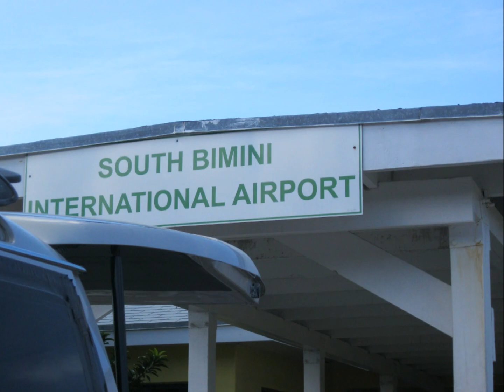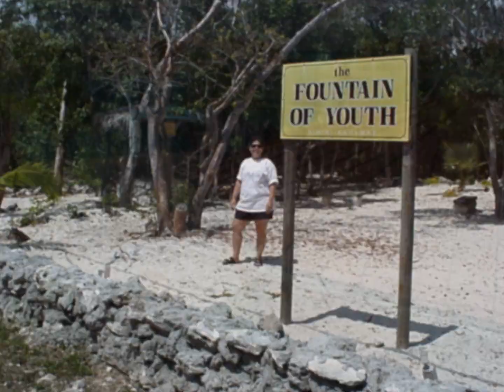Bimini Sands Condo 10B For Rent Bimini Bahamas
Bimini Sands Condo 10B for rent.  Enjoy world class fishing, diving or relaxing in Bimini Bahamas.  The Bahamas is know for it's gin clear water and colorful history ... vacation in Bimini and stay at our deluxe 1 bedroom - 1 bath condo right on the marina!

We offer a King sized bed, queen sleeper sofa, DirecTV, stereo, filtered water & ice, well equipped kitchen and a golf cart is available.